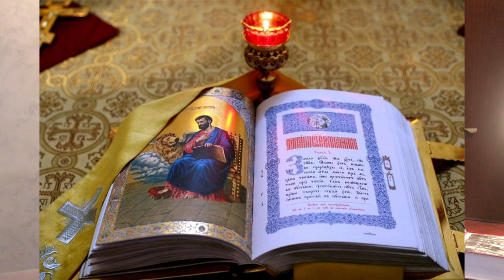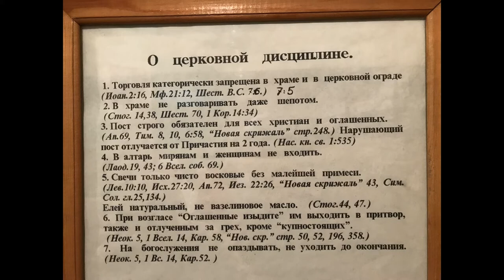Игумен Кирилл Сахаров - Игнатий Лапкин — лучший знаток Библии из наших современников. 27 января 2023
Интервью взял Николай Астахов.
Основные наши каналы "Во свете Библии":
Каналы на других площадках:

Вопросы.
00:01:10 О том-то (суть вопроса кратко).